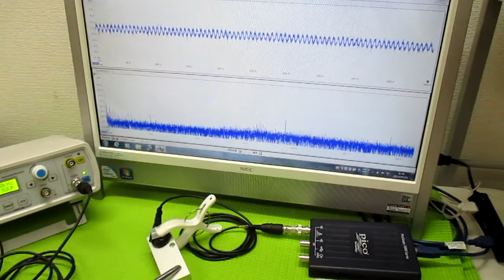オリジナル超音波（超音波テスター・超音波発振制御プローブ） ultrasonic-labo